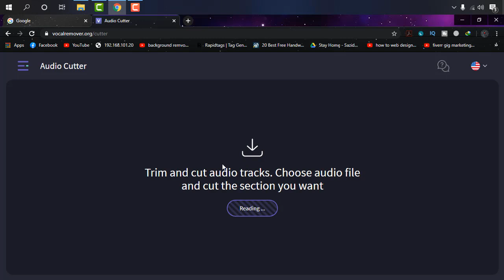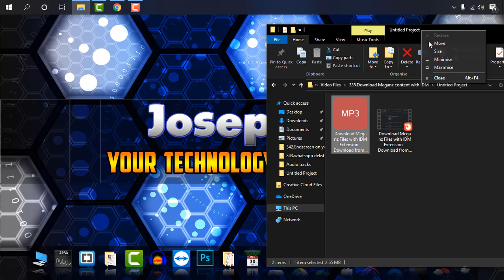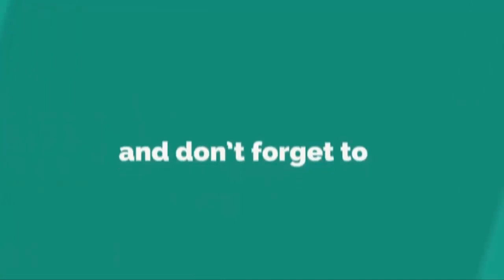How to Split Audio from a track online - Cut mp3 Songs Online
This video of Joseph IT will deal with audio splitting and after watching this video you will learn how to cut mp3 songs or tracks and separate them easily and delete the unnecessary parts of that track. If you have an audio track and you want to get a certain portion of that track then this video will help you a lot!

To cut or separate audio or mp3 files we are to use many software and get our works done! But we can do it online and this is clearly shown in this video tutorial of Joseph IT. Follow the procedure carefully and you will learn how to split the audio files with the help of the internet easily!

Share your experience and suggestion on the comment box,